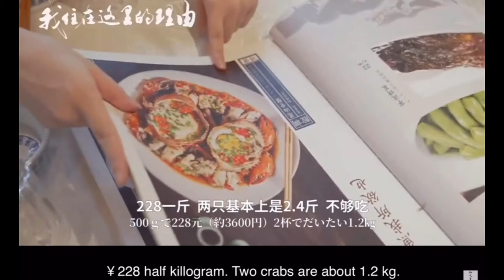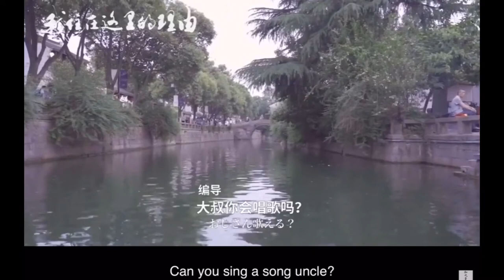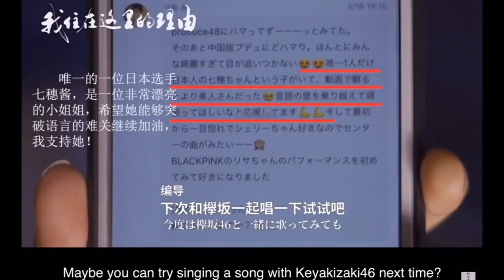(Eng) NAHO at tv show 'THE REASON I LIVE HERE' after Youth With You 2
(full version)
(和之梦) He Zhimeng official channel

'THE REASON I LIVE HERE' is documentary series featuring Chinese people  who living abroad & foreigners in China